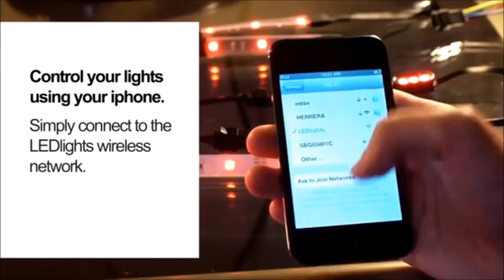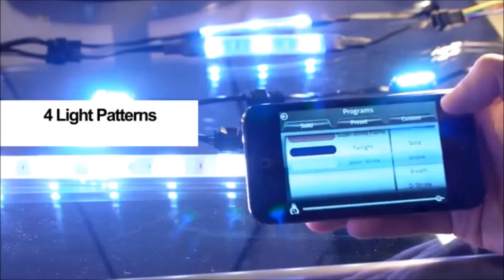LED LIGHTS USA MADE COM iOS WiFi App Control Demo Final 02212014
The best LED lights on the market. Please take a look at all the LED lights we have to offer. These lights could save your life. If you know anyone who drives a car, motorcycle, boat or anything that moves these LED lights could save your or a loved one.

LED-LIGHTS-USA-MADE.com

LED lights for everyone! Control them with a phone app.